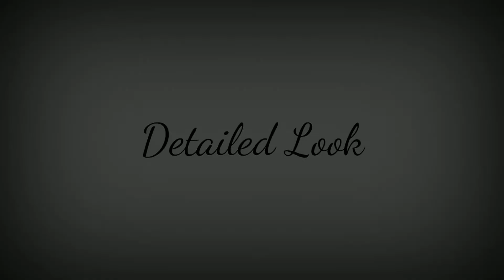ADIDAS ULTRABOOST DNA PARLEY + RELEASE DATE Upcoming Release 2020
ADIDAS ULTRABOOST DNA PARLEY
Color: CLOUD WHITE / CLOUD WHITE / BLUE SPIRIT
Price: $220
Product Code: EH1173